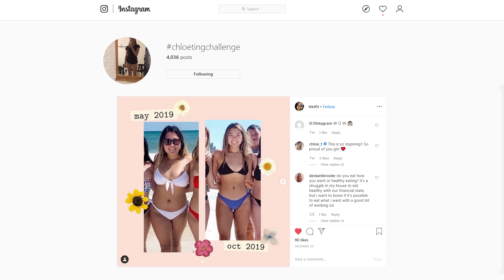10 min Back & Arms Workout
Start your New Year's Resolutions with my 28 Day Flat Tummy Challenge! 6 episodes this month including a full body workout, a morning hiit cardio, flat stomach abs workout, lower abs workout, and arms and back workout and a cooldown and stretch routine.

Get that abs and flat tummy in the new year! This episode is an arms and back workout.

Track: Marin Hoxha - Good Times (ft. Tara Louise)

Track: Marin Hoxha, CryJaxx & Kynez - As I Am (ft. jfarr) (Magic Free Release)

Unfortunately this may mean that video titles are subjective and shouldn't be seen as absolute truth. As an example, targeting fat reduction is not scientifically proven but a video title might suggest otherwise. When following any of my videos, please take precaution to exercise in a safe environment, and I highly suggest seeing a health and fitness professional to give you advice on your exercise form and dietary needs. Every person is unique and there is no one size fits all solution to health or fitness. I am not a medical professional and your health and safety is the utmost importance.